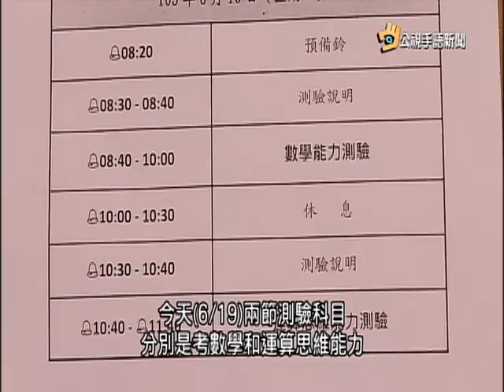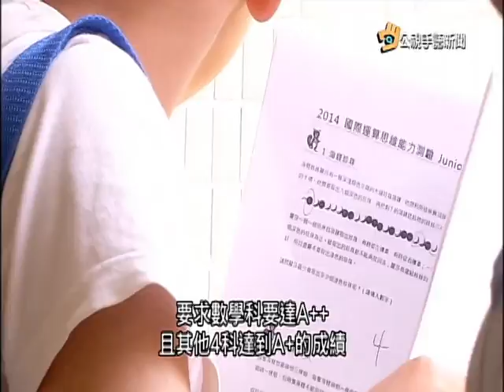20160620 公視手語新聞 高中特招考試豋場 師大附中首度加入